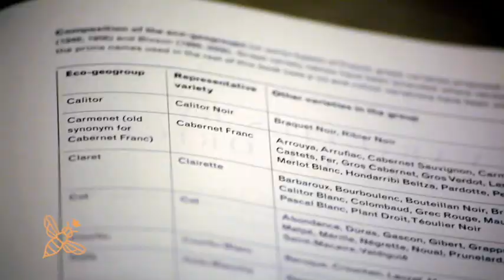Gastronominin Kadınları Fragman